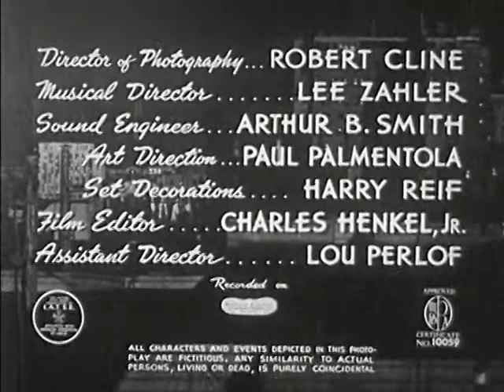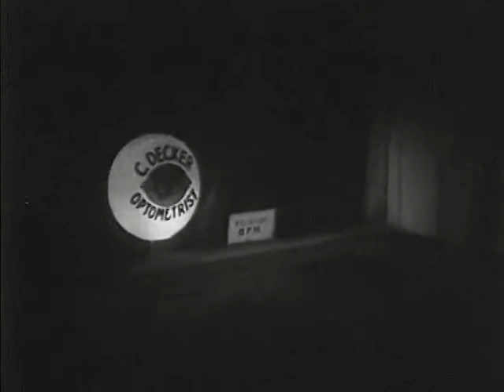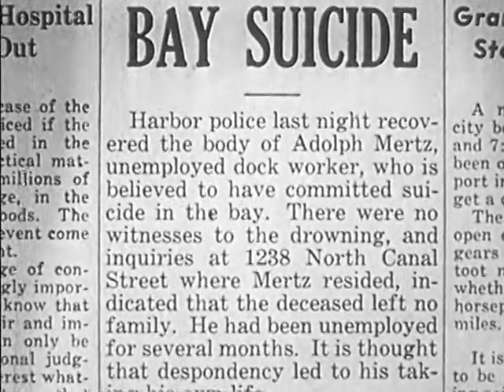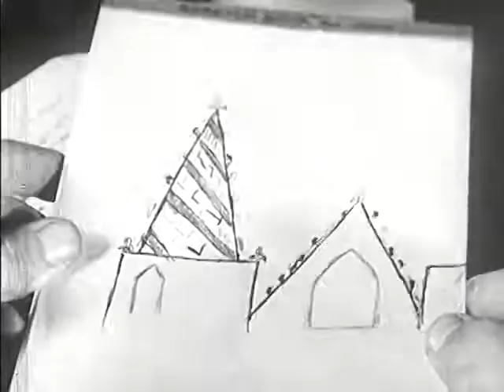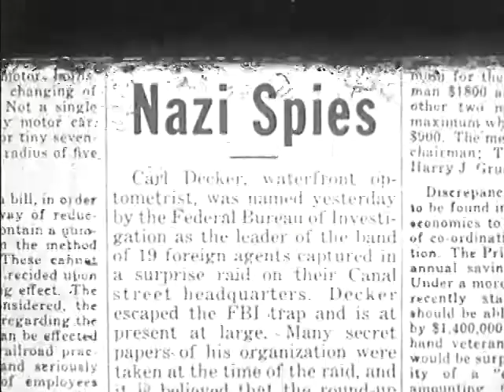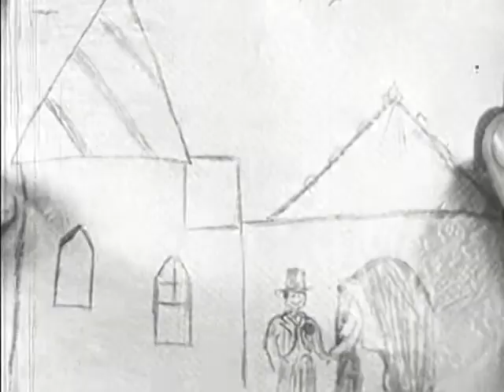Waterfront (1944)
Summary:   J. Carrol Naish works as an optometrist in San Francisco. Carrow is actually a WWII Nazi spy. While walking on the San Francisco waterfront at night, someone steals his book which decodes Nazi spy code. Carrol teams up with John Carradine another Nazi agent in an effort to find the thief and take the book back.
Decade:   40s
Genres:   Drama, Romance, War
Directed by:   Steve Sekely

"Waterfront" (1944) Cast:

John Carradine - Victor Marlow
J. Carrol Naish - Dr. Karl Decker
Maris Wrixon - Freda Hauser
Edwin Maxwell - Max Kramer
Terry Frost - Jerry Donovan
John Bleifer - Zimmerman
Marten Lamont - Mike Gorman
Olga Fabian - Mrs. Hauser
Claire Rochelle - Maisie
Billy Nelson - Butch